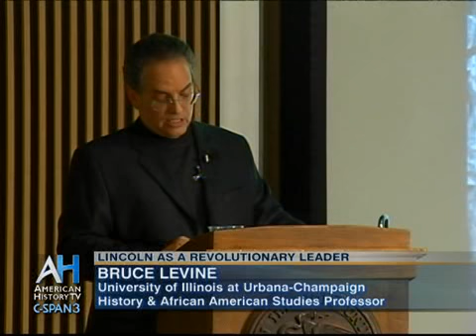The Civil War: Lincoln as Revolutionary Leader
Lincoln Scholar Bruce Levine describes the Civil War as the second American Revolution and Abraham Lincoln as a Revolutionary Leader, in this talk with students at Western Illinois University. Following his lecture, Professor Levine takes questions from students.